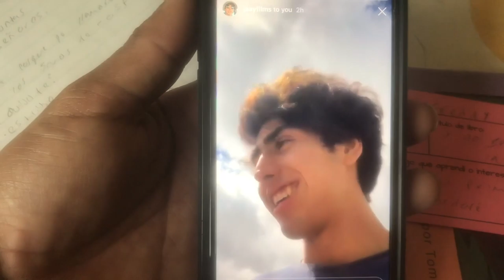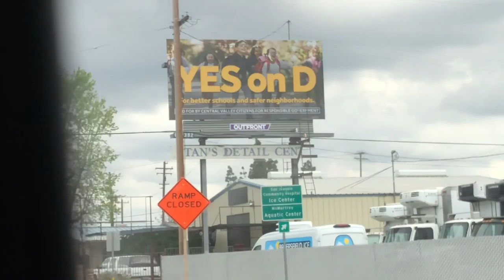STAYING POSITIVE THROUGH A PANDEMIC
in this video we get the behind the scenes of a few videos that I previously posted hope y'all enjoy!